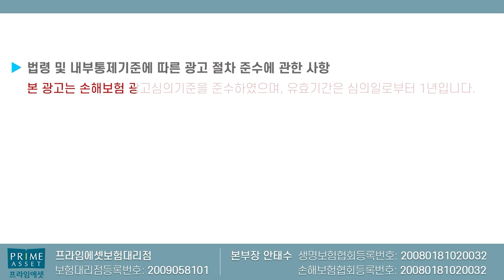수술비보험 이렇게 가입하세요!! (매회당 생보약관 관혈 비관혈 구분~)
수술비보험 꼭 이렇게 준비하세요!!

감사합니다!!

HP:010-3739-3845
카톡친구추가:r2an
카톡플러스친구:보험왕